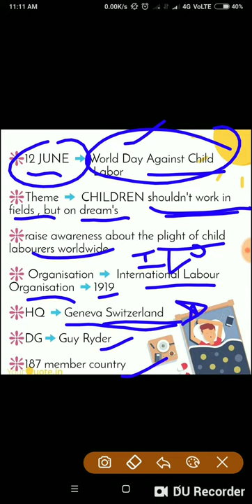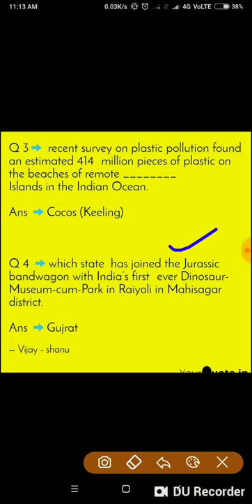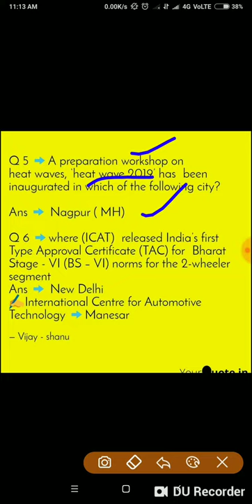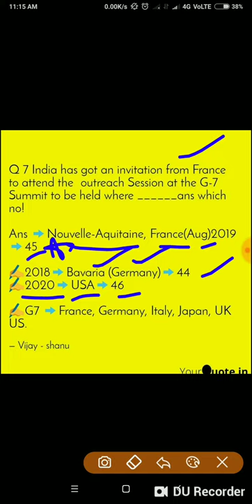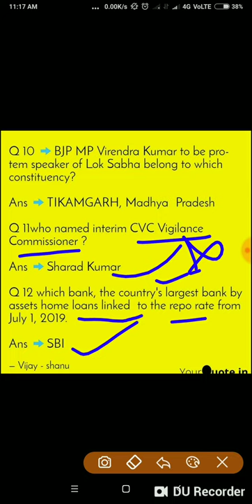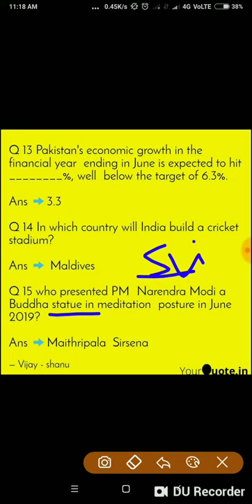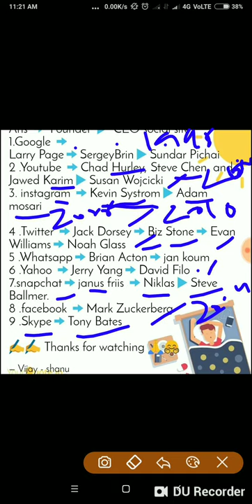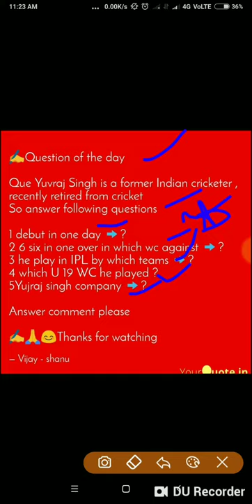12 JUNE 2019 Daily Current Affairs Question✍️🙏😊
Daily Current Affairs 2019 #12 JUNE 2019 important current affairs✍️